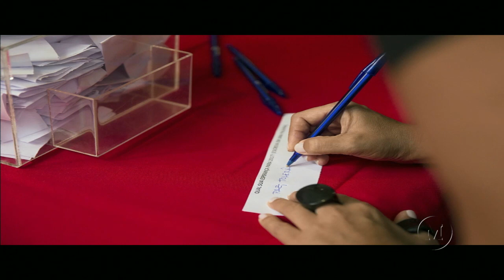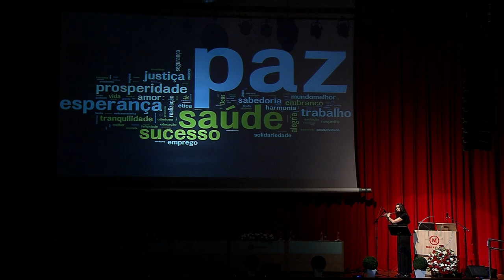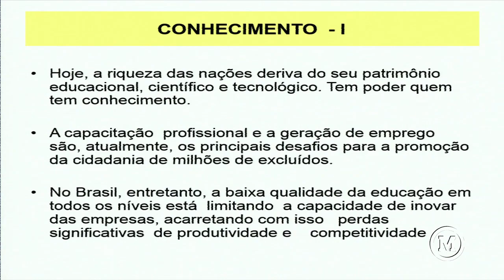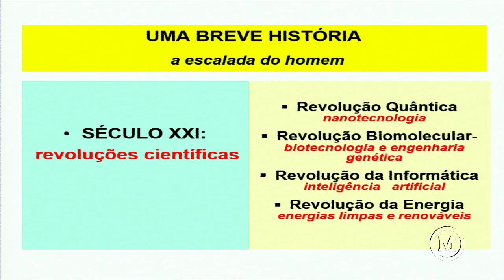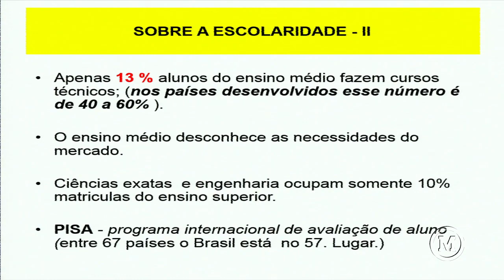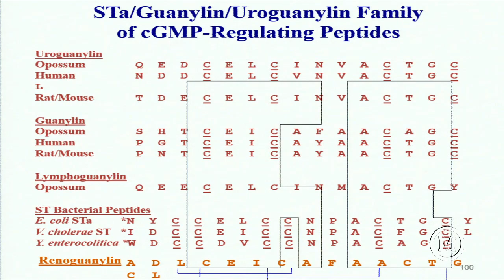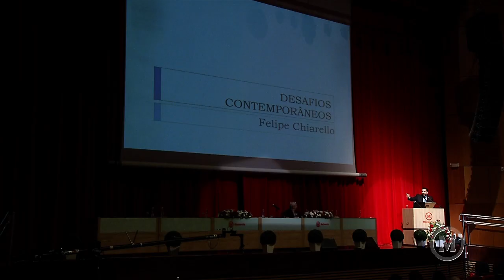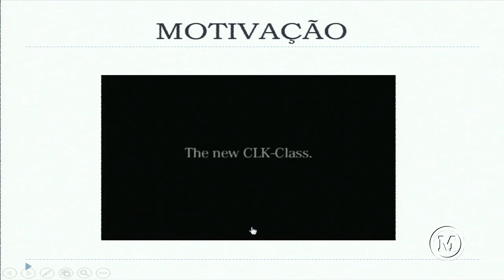Cerimônia de Encerramento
Semana de Preparação Pedagógica